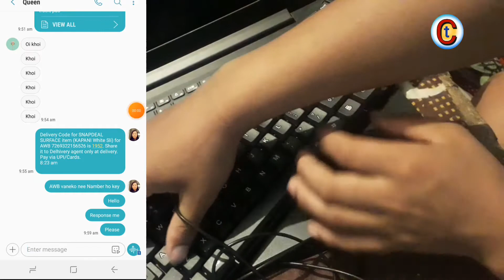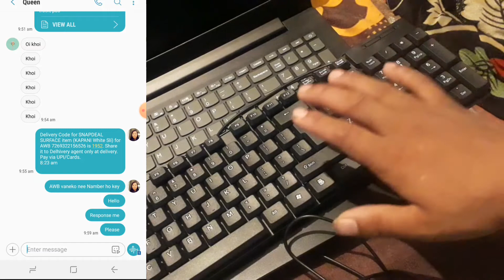Screen फूटेको मोबाइल लाई रिपेरिङ नगरीकन use गर्ने तरिका सिक्नुहोस 👌How to use damaged mobile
Namaste 🙏🙏🙏🙏🙏
sabhai jana ma mh Chhiring Sherpa ko
Garna na Birsinu hol 👍👆 💞

👉 aja ko video ma hami sikane chawa ki
Purno mobile ani Despaly Biagreko phone
laie free mh Aka Rupaya pani Kharchaa Nagri cha lawne banee tips share gareko chhu full video witch garnu hol ani Facebook page laie pani like garnu hol ✍

how to use damaged mobile,
old phone camera use,
phone camera module,
old tablet screen raspberry pi,
dead tablet use,
how to make camera from paper,
old smartphone security camera,
old phone bluetooth reuse,
reuse tablet screen,
camera circuit diagram,
camera as cctv,
camera,

🙏🙏🙏🙏🙏Thankyou for witching 🎁🎁